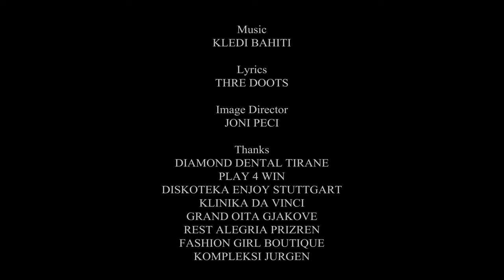Alberije Hadergjonaj - Sa here m'ke dasht Official Video HD